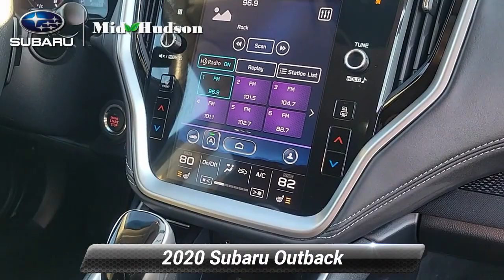Certified 2020 Subaru Outback Premium, Wappingers Falls, NY 22943T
CARFAX One-Owner. Clean CARFAX. Certified. Crystal Black Silica 2020 Subaru Outback*br**br**br*Premium AWD CVT Lineartronic 2.5L 4-Cylinder DOHC 16V*br**br**br*26/33 City/Highway MPG*br**br*Subaru Certified Pre-Owned Details:*br**br*  * SiriusXM 3-Month trial subscription $500 Owner Loyalty coupon & 1 year trial subscription to STARLINK*br*  * Vehicle History*br*  * Warranty Deductible: $0*br*  * 152 Point Inspection*br*  * Powertrain Limited Warranty: 84 Month/100000 Mile (whichever comes first) from original in-service date*br*  * Transferable Warranty*br*  * Roadside Assistance*br**br*Awards:*br*  * 2020 KBB.com 10 Favorite New-for-2020 Cars*br**br*$500 trade-in incentive available to customers who trade in a vehicle on their used car purchase. $500 Finance incentive is available to customers who finance a pre-owned vehicle using dealer supplied financing.

[RLVID:4365:b8d4d6c8703bb6c6:33effef493e8b2a7:1]